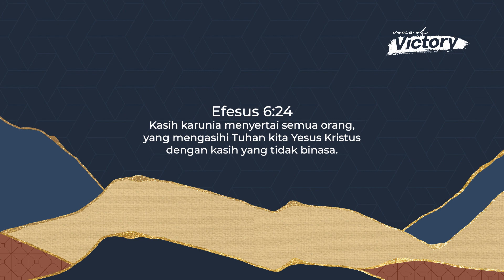Voice of Victory - Episode 621 | Rancangan Tuhan - Pdm. Herman Prabowo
Voice of Victory | Episode  621  | first published on ROCK Ministry TV